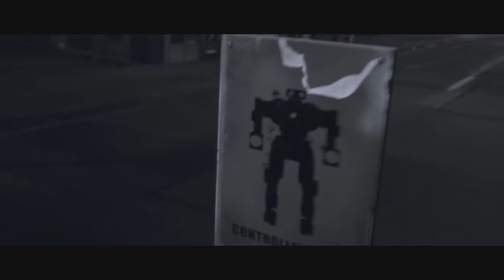Derek Webb- "Becoming a Slave" (Music Video)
i admire these men
brave and beautiful
grabbing the blade from all the wrong sides
like children

they bring skins and smoke
we bring shackles and guns
we’ll trade with them and then we’ll take them home

it’s simple
it’s so simple
they’re not like us

(chorus)
becoming a slave is easier than you think

there’s always a price to pay
it’s gotta hit somebody’s back
trust me, new worlds don’t just build themselves

progress has more than one face